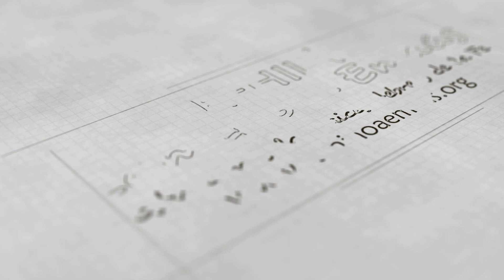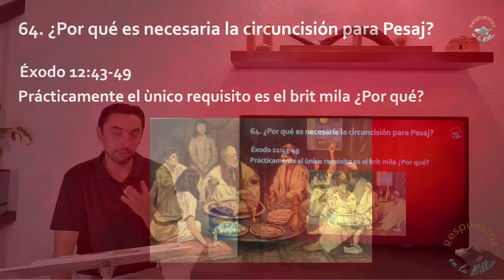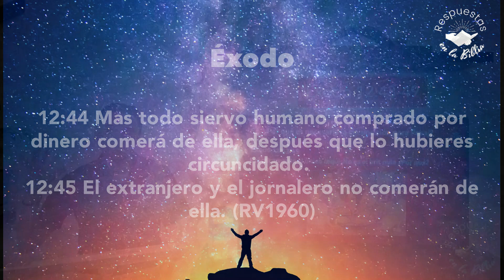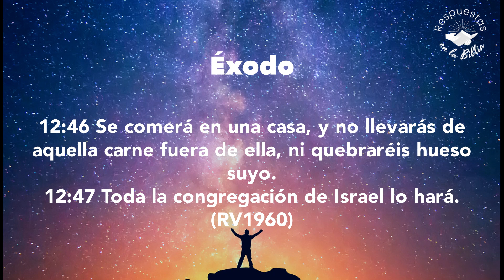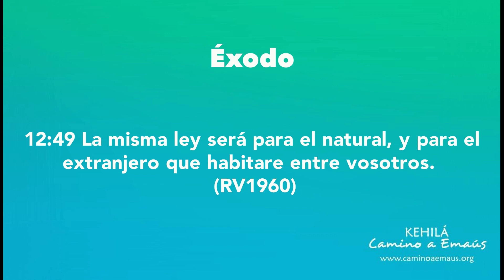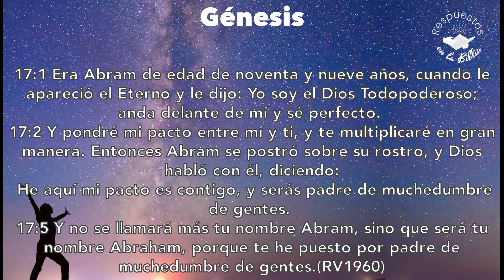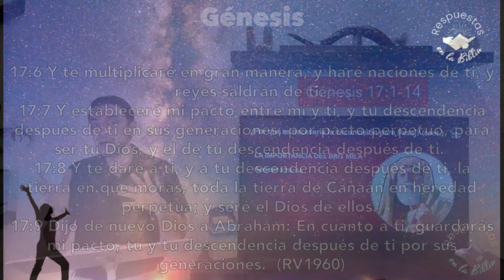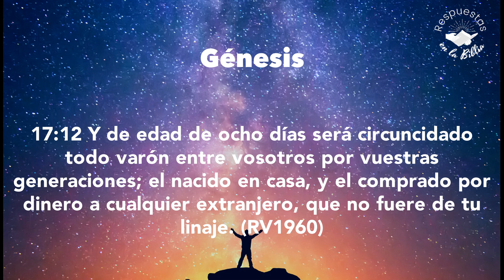64. ¿Por qué es necesaria la circuncisión para Pesaj? | Respuestas en la Biblia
La circuncisión es un tema muy controversial en la ámbito cristiano; sin embargo, la Escritura lo plantea como un requisito para celebrar Pesaj. ¿Por qué el Eterno, de entre todos los mandamientos o requerimientos, establece el brit mila o circuncisión para poder participar en Pesaj?
Conoce la Respuesta con la Biblia.

00:00 Intro
02:55 Regla de interpretación de un pasaje que sirve como base
05:04 Primera Pascua en la Biblia
11:29 Pesaj / Pascua es la fiesta de la libertad
14:08 Prácticamente el Brit Mila es el único requisito
16:05 La importancia del Brit Mila
22:49 Razones para el Brit Mila
30:19 Se convierte en una señal

Servicios de Shabat en Vivo,  🎶 Alabanza  y 📜Estudio Bíblico verso por verso considerando el contexto hebreo: Sábados 10:30am y 6:00pm (horario, Cancún, México).